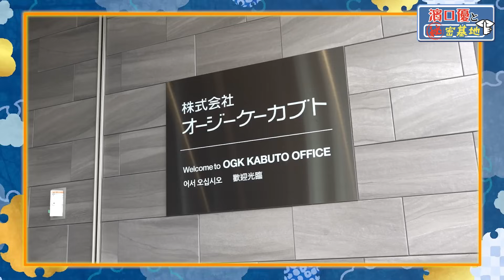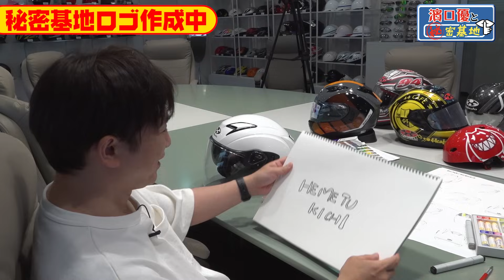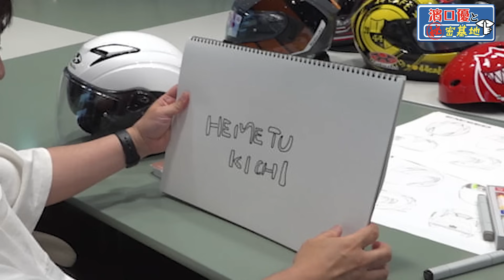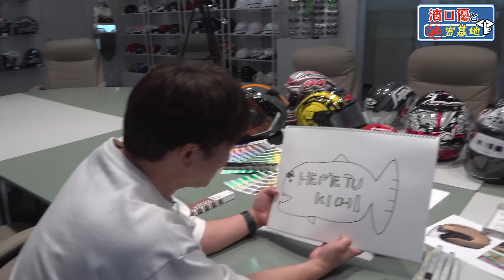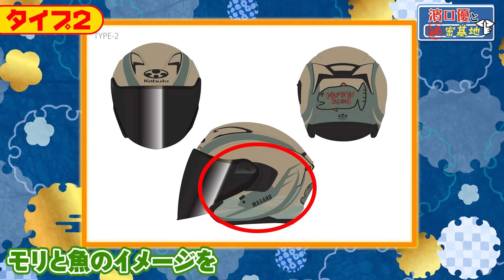【ヘルメット】濱口優オリジナルヘルメット制作後編！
今回も濱口優オリジナルヘルメットになります！